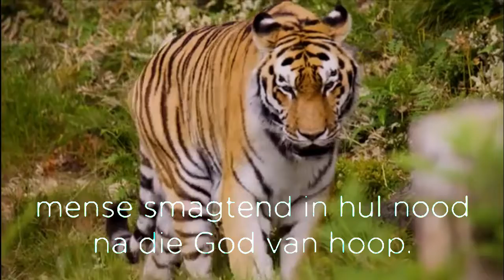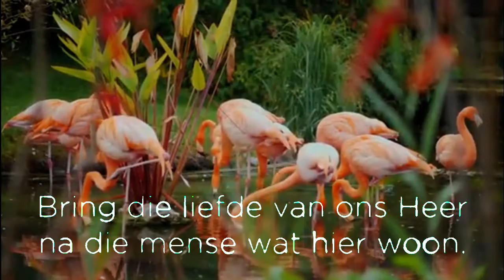Gebed vir Afrika